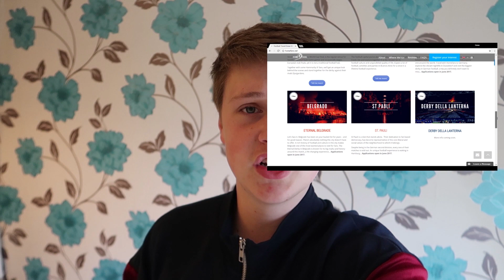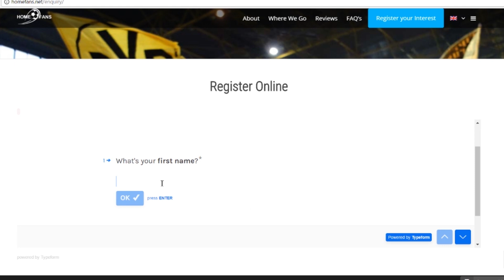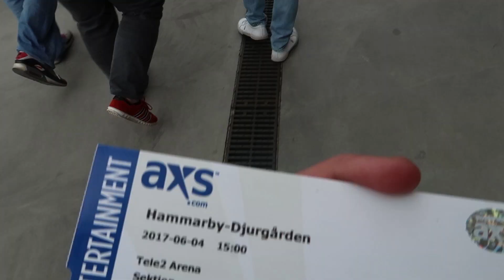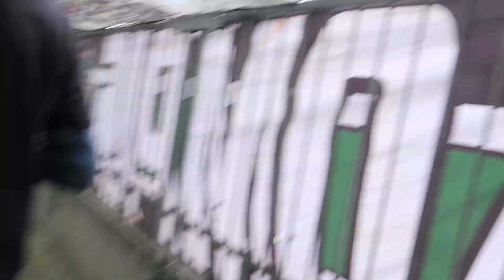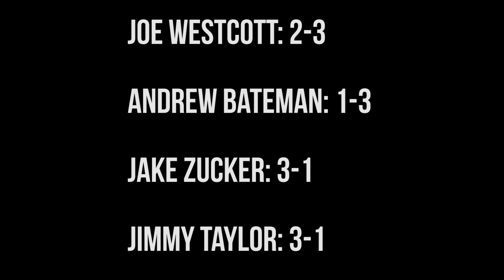AWAYDAYS: THE STOCKHOLM DERBY (INSANE ULTRAS)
700 LIKES FOR SOME SCANDINAVIAN SCENES?!